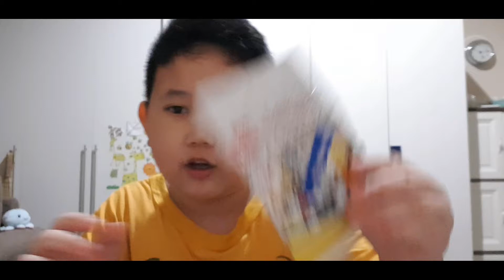wile E. Coyote & Speedy Gonzales - lego minifigures Looney tunes👍👍